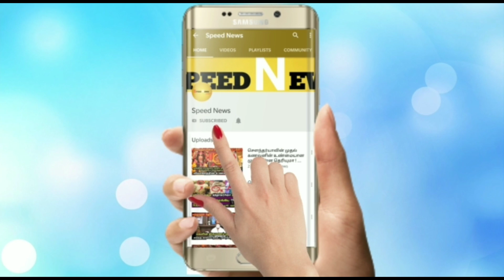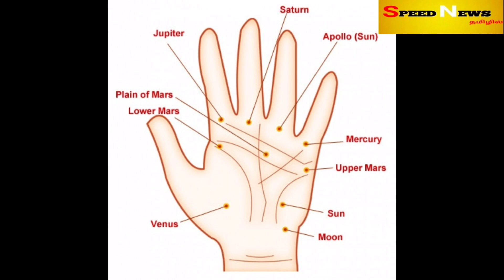1.6.2021 நாளை பயங்கரமான நாள்!இப்படி செய்தால்.இது முடிவுக்குவரும்!என்ன செய்யணும் தெரியுமா? எச்சரிக்கை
1.6.2021 நாளை பயங்கரமான நாள் !இப்படி செய்தால்.. இது முடிவுக்கு வரும் ! என்ன செய்யணும் தெரியுமா ? எச்சரிக்கை!